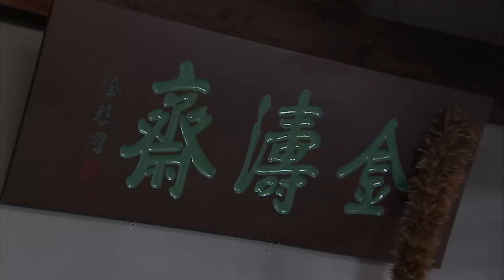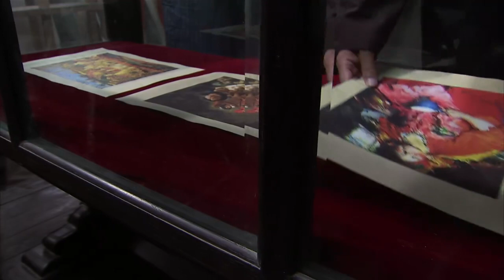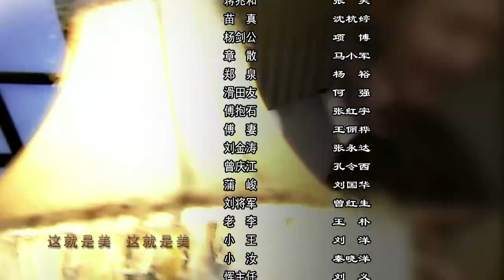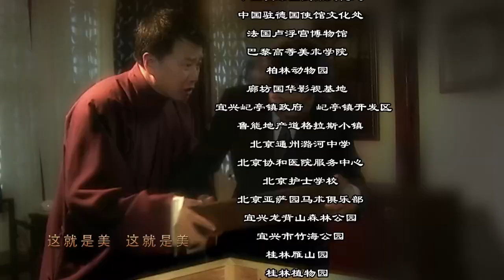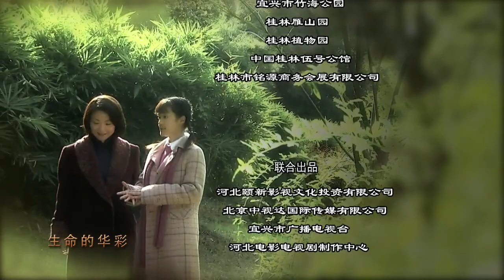【刘晓庆-HD】徐悲鸿 31 高清 HD 2017